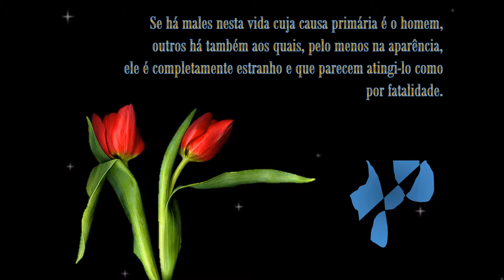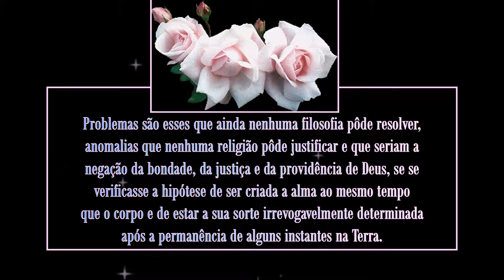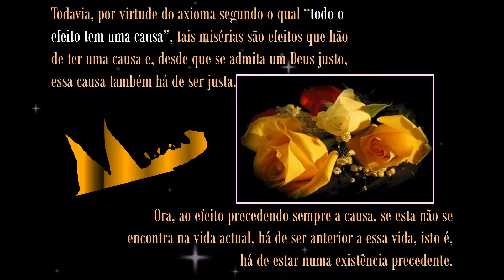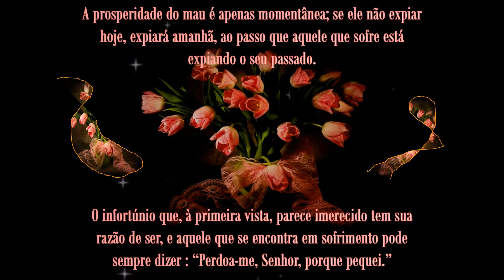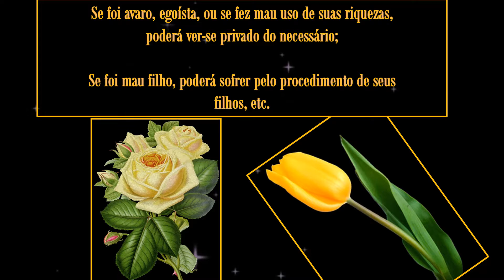Causas anteriores das aflições - Allan Kardec - Evangelho Segundo o Espiritismo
Somos delinquentes do passado, endividados e  comprometidos com o futuro!...
Uma só existência terrena não explica as diferentes desigualdades havidas entre a Humanidade!...